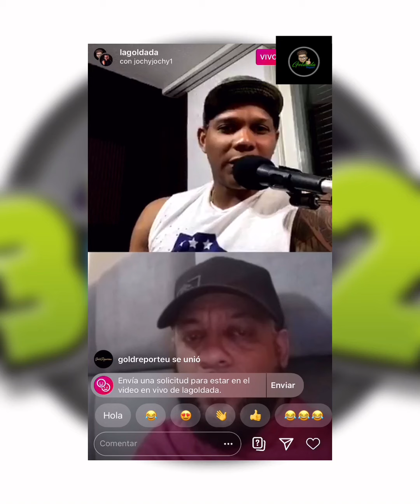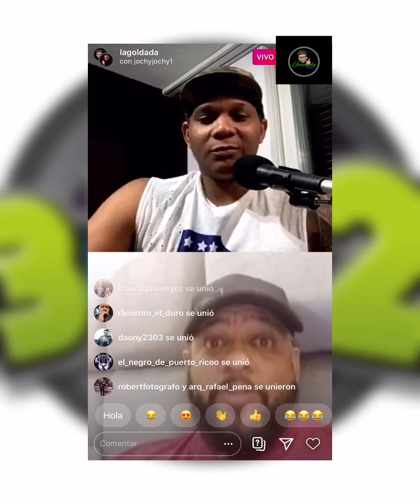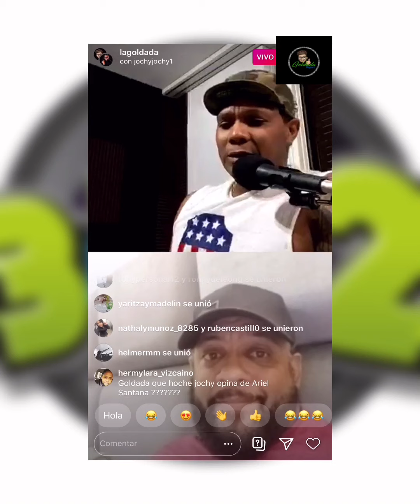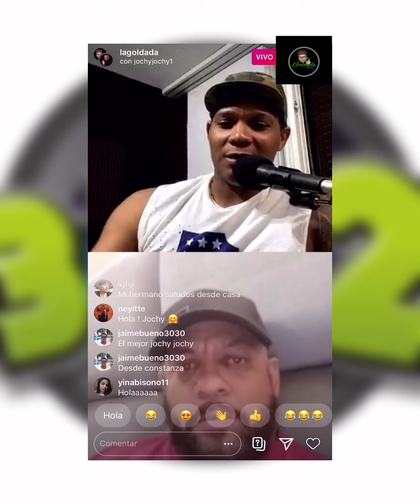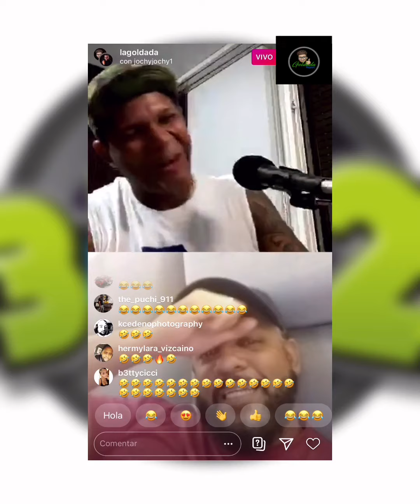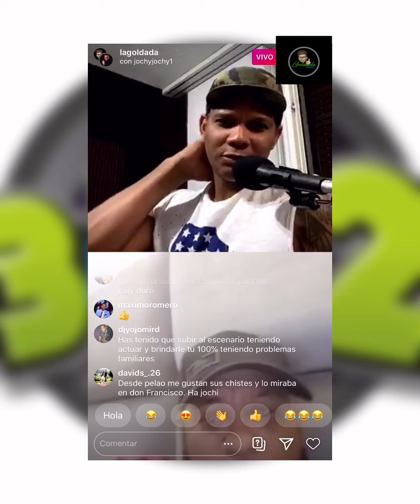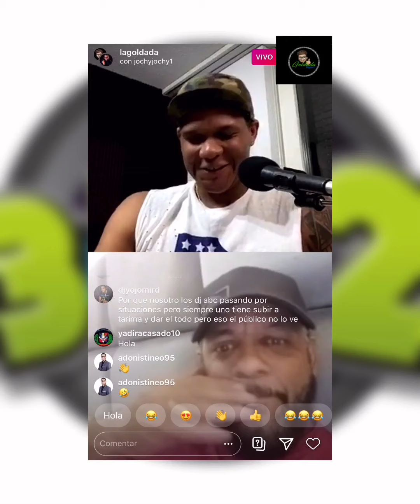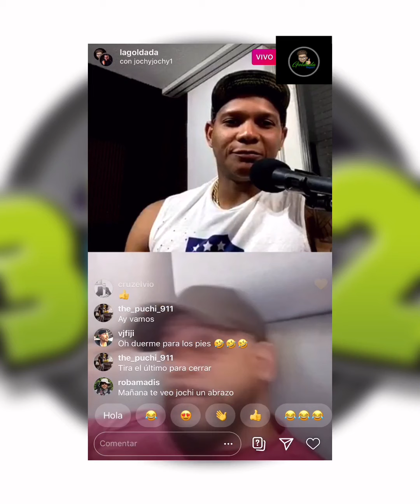Jochy jochy en directo con la goldada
Conversamos con uno de los mejores humoristas de República Dominicana jochy jochy